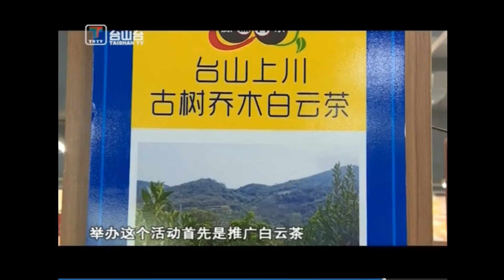台山新闻 举办茶艺表演 弘扬岭南茶文化（2020-8-26）